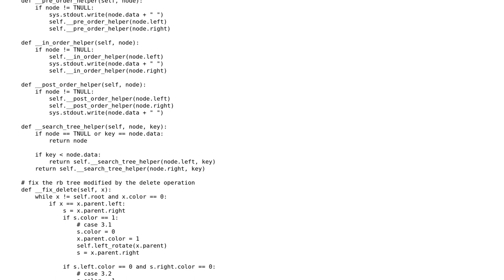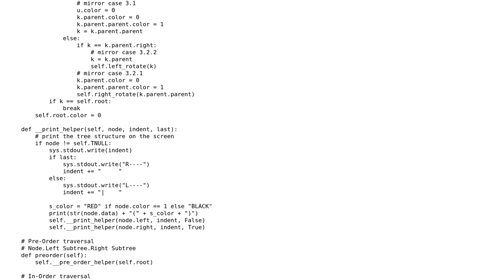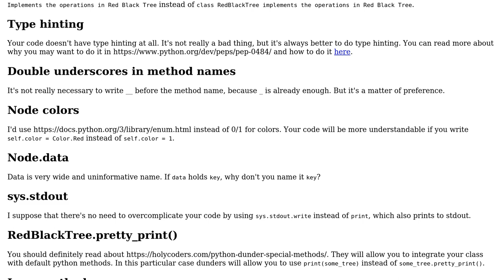Code Review: Red-Black Tree Implementation in Python